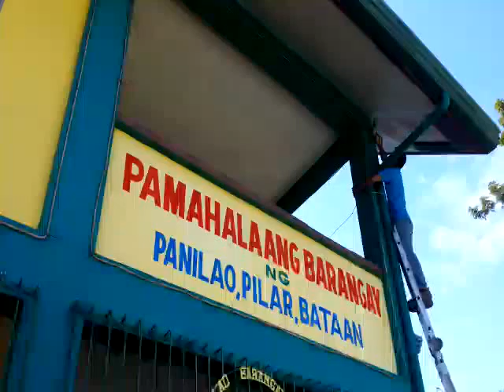Brgy Panilao, Pilar CCTV Installation